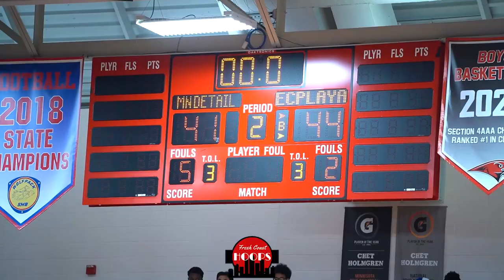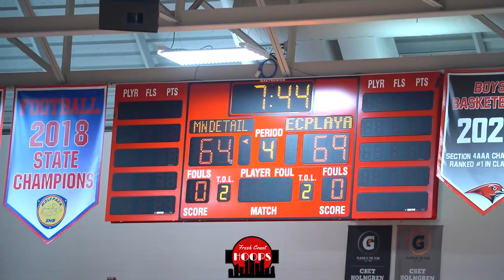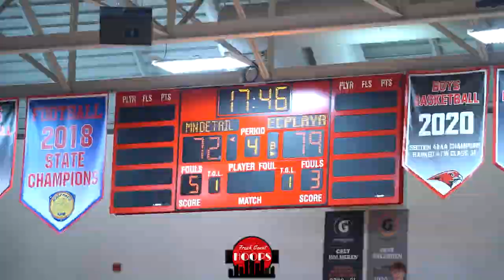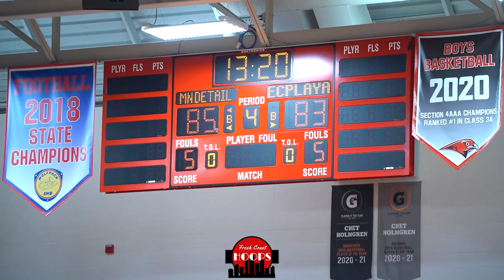Pro Hooper Takes Over At Twin Cities Pro Am! Geno Crandall Calls Game!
Full game highlights of EC Playaz taking on MN Detailing at the Twin Cities Pro Am! EC Playaz were led by Geno Crandall and Quinton Hooker while MN Detailing was led by Anders Nelson and Calvin Wishart.